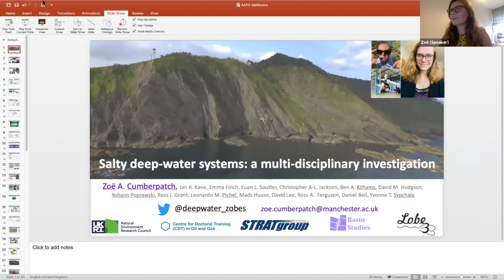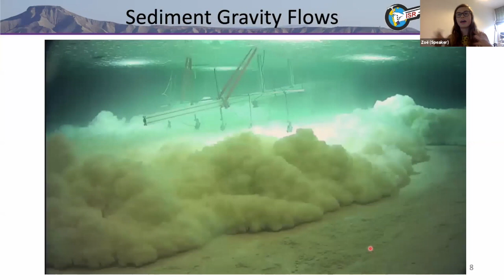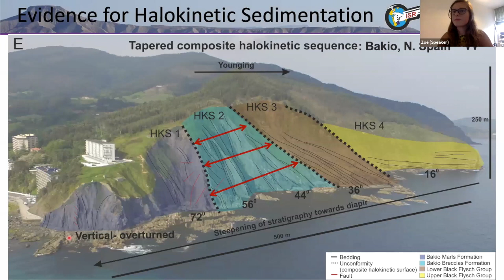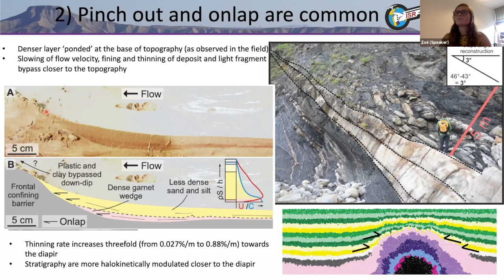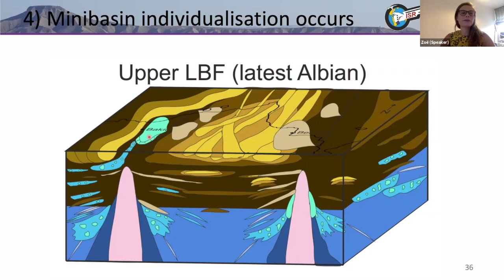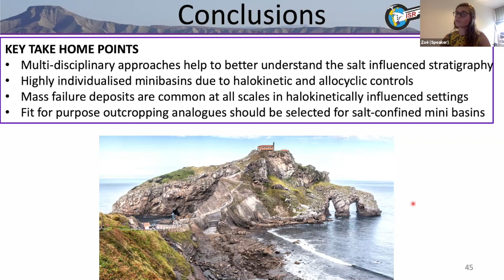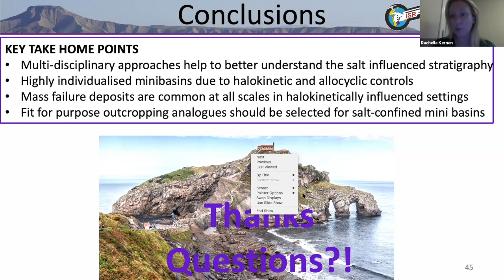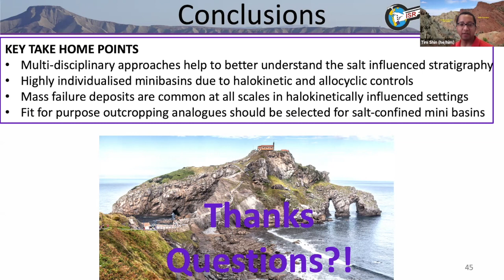Zoe Cumberpatch AAPG Salt Basins TIG Webinar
"Salty Deep-Water Systems: a Multi-Disciplinary Investigation"

First aired: Tuesday, July 7th, 2020

Biography
Zoë completed her BSc in Geological Sciences at the University of Leeds (UK), as part of this she undertook a year in industry working as a Palaeogeographic mapper for Getech. During her time at Imperial Zoe was the secretary for the AAPG Student Chapter. Zoë is presently in her third year of her PhD at the University of Manchester (UK), funded by the NERC (National Environmental Research Council) CDT (Centre of Doctoral Training) in Oil and Gas, and affiliated with Lobe 3 (industry consortium). Her PhD combines numerical and physical modelling with outcrop and subsurface analogues to better understand deep marine stratigraphy and sedimentology adjacent to growing salt structures. This work was awarded best student poster at the AAPG ACE in 2018 and has received two AAPG grants in aid.

Abstract
The webinar will first review salt growth, halokinetic sequences and salt-sediment interactions, for those who are not familiar, and then will focus on key findings of our multi-disciplinary research into the-deep marine stratigraphy around growing salt structures. Deep-marine successions onlapping salt diapirs form excellent reservoirs with combinations of structural-stratigraphic trapping. Typically, they are poorly-imaged by seismic in the subsurface due to salt overgrowth, steep dips and variable lithological distributions. This leads to increased uncertainty in hydrocarbon column heights and reservoir quality distributions. We combine outcrop and subsurface analogues with numerical and physical models to improve the understanding of the processes operating at the salt-sediment interface. Subsurface data from the eastern Central Graben of the North Sea, and outcrop data from the Bakio Diapir, northern Spain, and results of 2D Discrete Element Modelling and flume tank experiments are combined to document the key findings from deep-marine halokinetically influenced systems. Sedimentological recognition criteria are established and include bed thinning, pinch-out and presence of mass-failure deposits. Minibasin individualisation is observed, highlighting heterogeneity in dominant control on stratigraphic architecture. Halokinetic modulation is shown to decrease away from the diapir, both spatially and temporally. Stratigraphic architectures in topographically influenced basins are compared to their unconfined counterparts, and shown to be controlled by the number of structures confining the basin. This work is directly applicable to energy exploration and development in many salt basins globally.